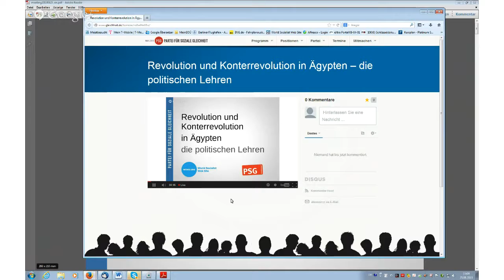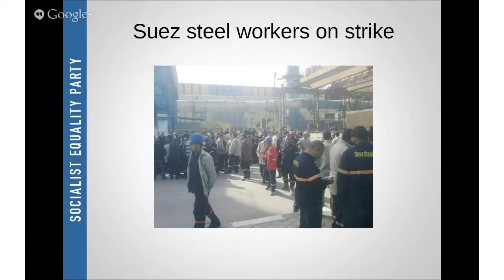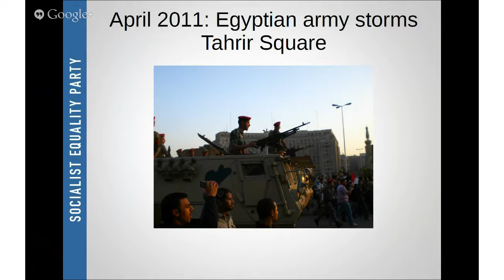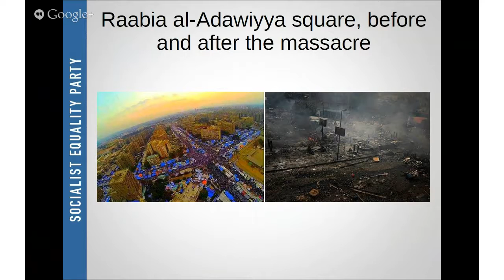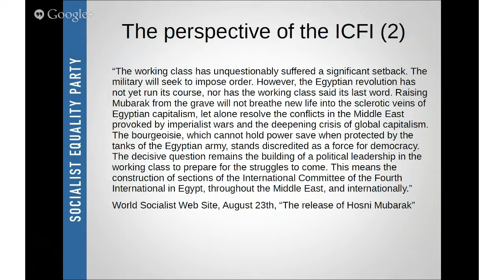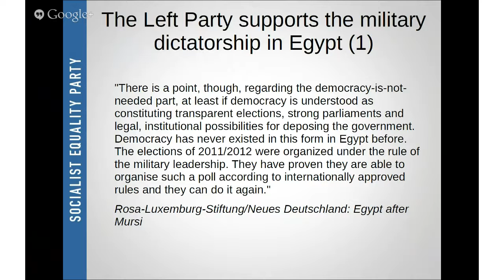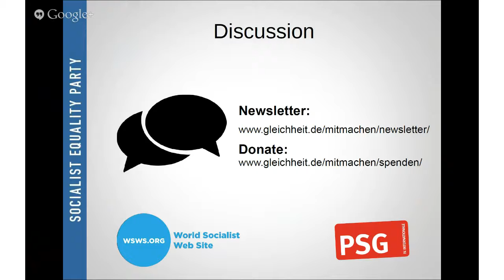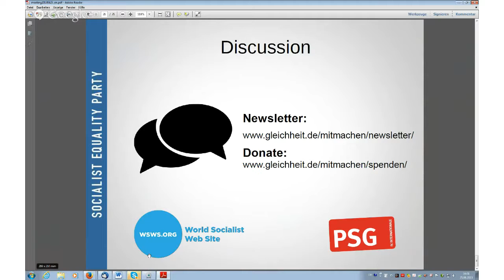Revolution and Counter-Revolution in Egypt -- the political lessons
The dramatic events of recent weeks in Egypt underscore the need for a socialist programme and a revolutionary leadership. More than two years after the uprising against the Mubarak dictatorship, the military is using brute force to turn back the clock to the period prior to February 2011. It is relying on liberal and pseudo-left forces who openly support the violent intervention of the army and thereby reveal their counter-revolutionary character. In Egypt and in Europe workers need their own party in order to prepare for the struggles to come.